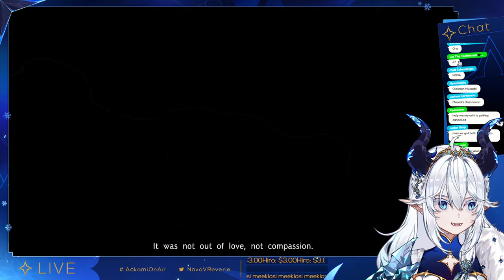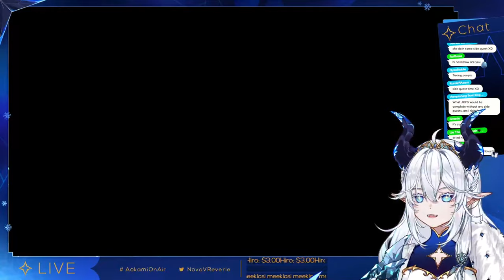【FATE SAMURAI REMNANT】The Newest Fate Game Is Here!!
Chaotic Frost Dragon part of VReverie's 1st Generation VTuber group 'CATALYST'.
Clipping is 🆗 and appreciated!

➽ Official Twitter - @VReverieLive

❄Stream etiquette and guidelines🐉
1. Please be respectful to one another.
2. No spoilers allowed, backseat only if I personally ask for it.
3. Spam/harassment/sexual comments are not allowed.
4. No self-advertisement or promotion.
5. Try to keep discussions related to the stream.

Music ➽ @uniquegear